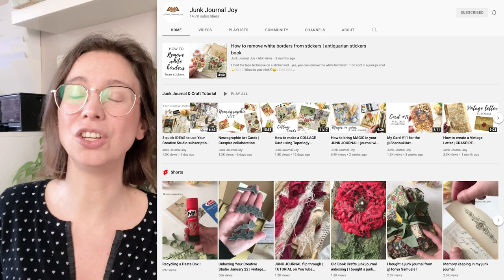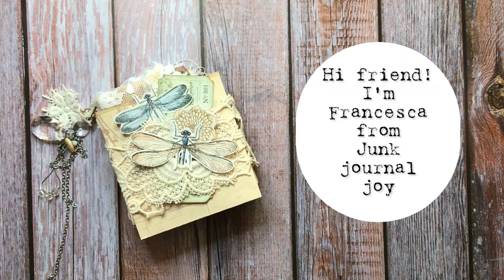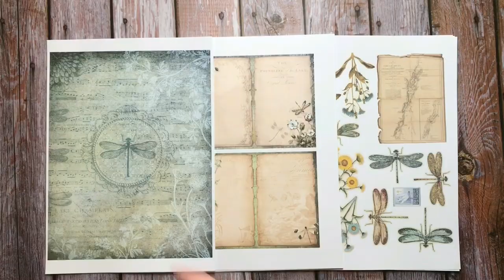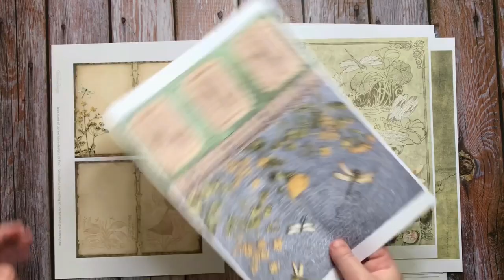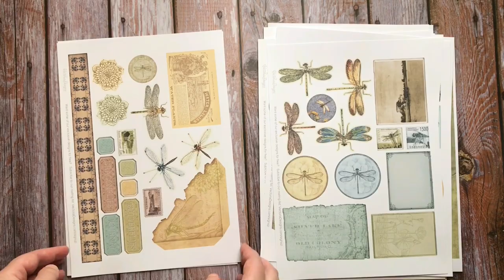Discover our "Dragonfly Lake" Crafting Kit | Journal Printables | Junk Journal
This video shows you the cute grungy Junk Journal you can make with our "Dragonfly Lake" Crafting Printables Kit.

With these printables and some materials and tools you can make a beautiful grungy Junk Journal (and of course a lot more!)

The tutorial was made by Francesca (Junk Journal Joy).

INSPIRING LINKS

Our favorite tools that help make us grow and thrive